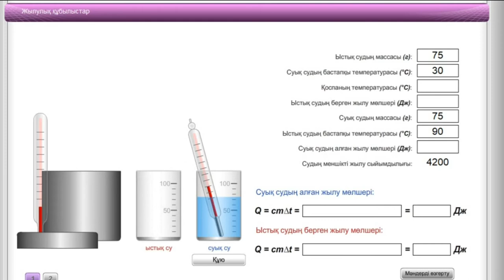Жылу мөлшері. Жылу балансы